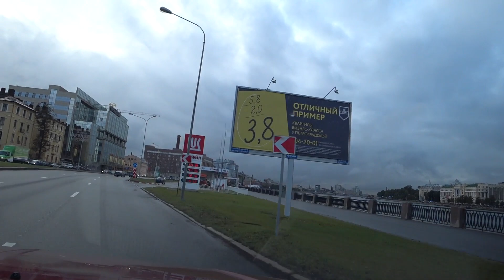RC Live. Блог моделиста. Traxxas TRX4 JEEP Wrangler. Диванное трофи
Первые метры Traxxas TRX4 JEEP Wrangler. Проверка настроек. Диванное трофи )))) Виды Санкт-Петербурга. Еду на работу

Канал RC Hobby Home, канал моего хобби.